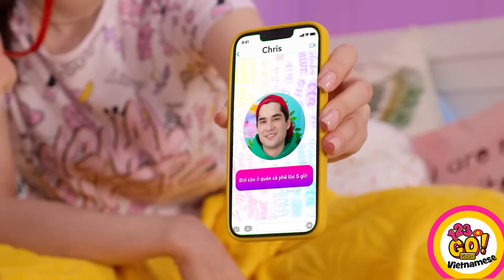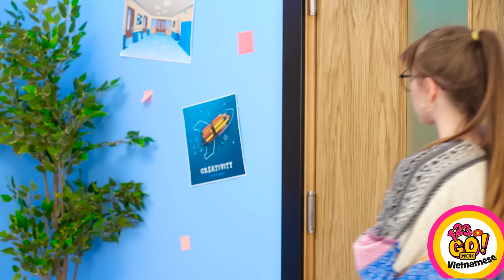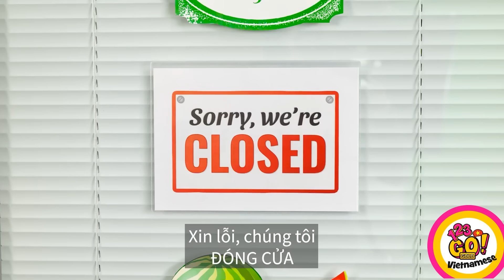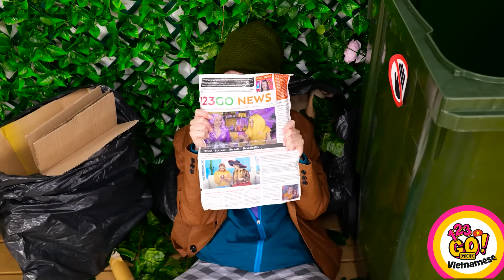MẸO TRANG PHỤC HAY HO CHO HỌC SINH NỔI BẬT || Mẹo Thời Trang Đơn Giản & Cách Sửa Lỗi Từ 123 GO! GOLD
Mẹo trang phục hữu ích giúp bạn giải quyết mọi vấn đề chỉ trong vài phút. Những bí kíp này hay đúng không?
Bạn đã bao giờ áp dụng mẹo trang phục nào chưa?
Cho chúng tớ biết trong phần bình luận nhé!